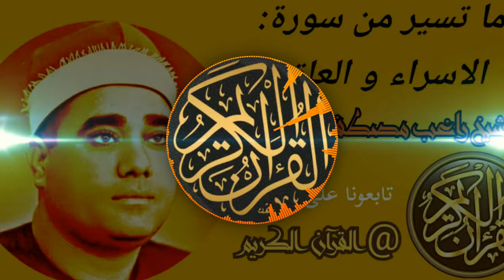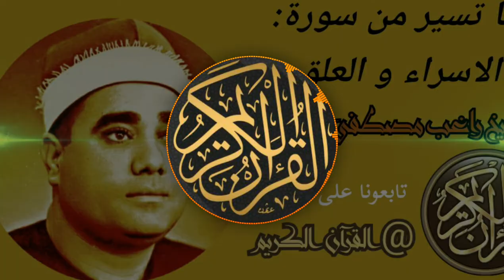ما تسير من سورة الاسراء و العلق بصوت الشيخ راغب مصطفى غلوش ... لا تنسى الصلاة على النبي 💚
رجاءاً_اشتركوا_بالقناة_وقوموا_بتفعيل_الجرس_ليصلكم_كل_جديد

وتشترك في القناة ( ✔ )

 وتفعل زر التنبيهات ( 🔔 )

🔺هذا الفيديو قد اخذ وقتا طويلا و جهدا كثيرا حتى يتم بنجاح...الرجاء ذكر المصدر اثناء اعادة النشر

# فيديو_نادر_لاول_مرة
 راغب مصطفی غلوش تلاوات نادرة ,
راغب مصطفی غلوش ایران ,
راغب مصطفى غلوش الرحمن ,
راغب مصطفى غلوش الاحزاب ,
راغب مصطفى غلوش ال عمران ,
 راغب مصطفى غلوش الاسراء ,
 راغب مصطفى غلوش الكهف ,
 راغب مصطفی غلوش ترتیل ,
 راغب مصطفی غلوش يا ايها النبي ,
 راغب مصطفی غلوش يوم نطوي السماء ,
 راغب مصطفى غلوش يس ,
 راغب مصطفی غلوش سورة يوسف ,
راغب مصطفی غلوش انما يريد الله ,
سورة يس راغب مصطفی غلوش ,
الشيخ راغب مصطفی غلوش سورة يونس ,
 راغب غلوش يقلد مصطفی اسماعیل راغب مصطفی غلوش ولا تطع الكافرين ,
 الشيخ راغب مصطفی غلوش قراءات نادرة راغب مصطفی غلوش مریم ,
راغب مصطفی غلوش قديم , الشيخ راغب مصطفى غلوش قناة المجد ,
 راغب مصطفى غلوش تسجيلات التسعينات النادرة الشيخ راغب مصطفی غلوش تجوید ,